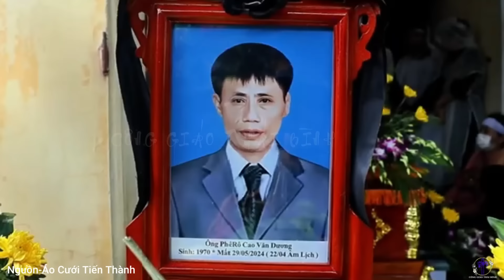Đang Mạnh Khoẻ Ông Đột Ngột Ra Đi_Lễ Tang Ông Phêrô Cao Văn Dương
Kênh Công Giáo Thái Bình Xin Chào Các Bạn
Kênh Của Mình Chuyên Đăng Tải Những Thông Tin Và Hình Về Lễ Tang Của Người Công Giáo
Mình Xin Phép Sử Dụng Nội Dung Của Các Bạn Theo Chính Sách Của Yuotube
Hoặc -Phạm Văn Đăng
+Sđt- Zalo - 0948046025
Các Bạn Hãy Ấn Nút ĐĂNG KÝ Để Ủng Hộ Mình Nhé.Xin Cảm Ơn